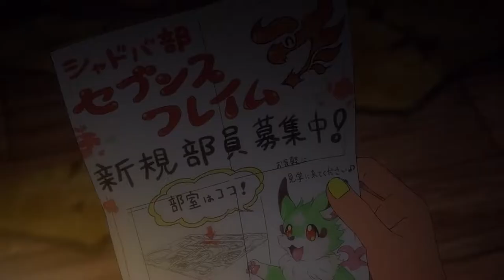Shadowverse Flame | official trailer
Several years after the "Tree of Woe" incident that plunged the world into chaos. The world was once again at peace. Shadowverse had become even more popular, and the Shadowverse Battle College, or Shadowva College, had been established to train people into professional players.
Light Tenryu, an eighth-grader, is led by Zelga Wolfram, the founder of Shadowva College, by chance to transfer to said College. Light, a complete Shadowva novice, decides to join a "Shadowva Club" due to his best friend that wanted him to, Subaru Makabe. "Shadowva Clubs" are clubs composed of students who are serious about Shadowverse, and there are seven of them. Light, by chance, decides to join one of them, "Seventh Flame,". However, Seventh Flame has only one member and is in danger of being discontinued!